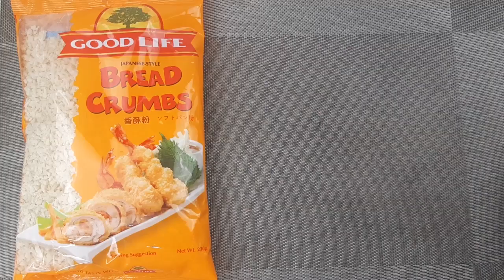BURGER NA PANG-NEGOSYO | HOW TO MAKE BURGER PATTY | HOMEMADE | PATOK NA NEGOSYO SA MALIIT NA PUHUNAN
Ingredients list and computation start at 6:20

Negosyo sa maliit na puhunan ba hanap mo? Eto na ang Trending business 2020 or patok na negosyo ng pinoy kaya madiskarteng nanay labas na dahil ito na ang trending negosyo na maliit na puhunan Malaki kita. Kumikitang kabuhayan tayo dahil mabenta sa office at school ang BURGER PATTY  at siguradong tatangkilikin. Business food ideas at pwede ring pang handaan ideas na patok sa bata kaya itong negosyong merienda recipe ay patok na negosyo habang nasa bahay or pang benta sa bahay that you can earn from home this 2020 madaling gawin at magandang negosyo or easy to follow ang ating home made BURGER PATTY  or do it to yourself BURGER PATTY  with costing kaya ihanda nyo na ang kusina ng bayan ang mga lutong pinoy ay masasarap lalo kung ito pang negosyong recipe. Cook with us.

Messenger Chatbots link:
- Help you to choose what menu do you want to cook